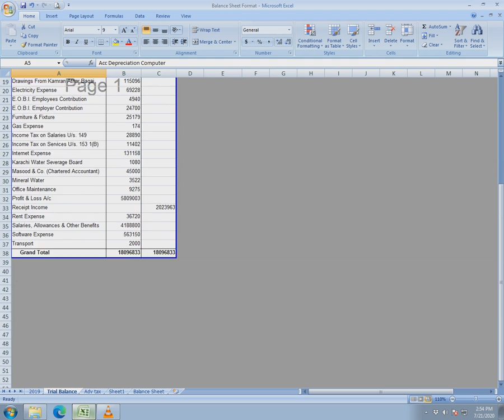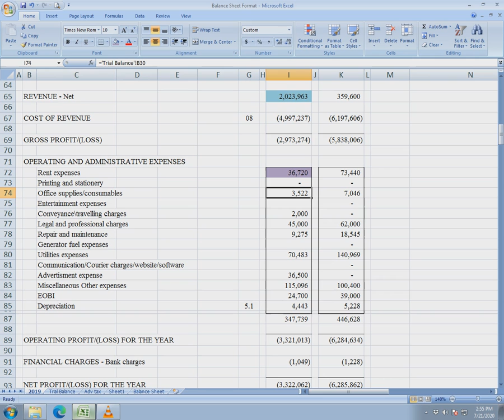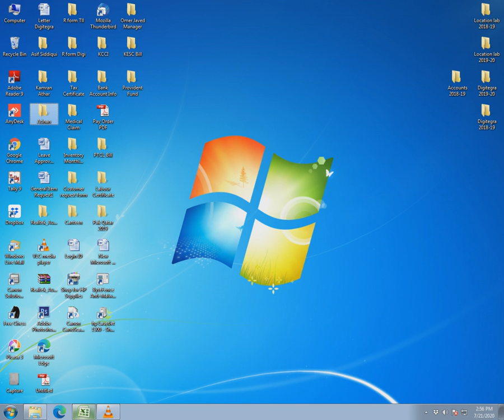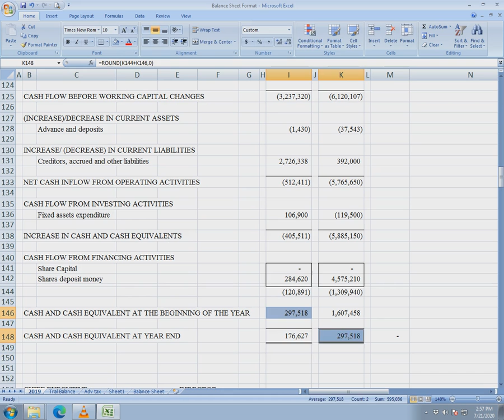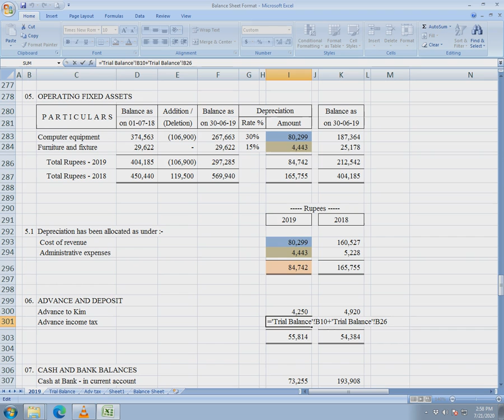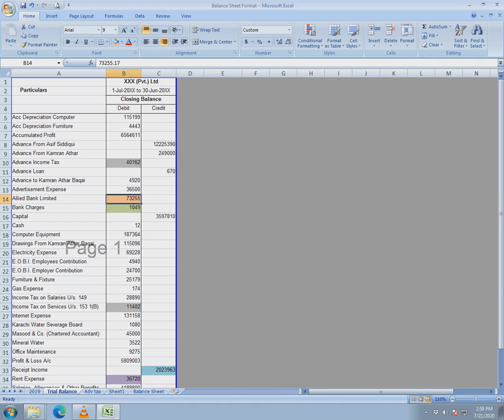Financial Statement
How to make Final Account for Private limited Companies